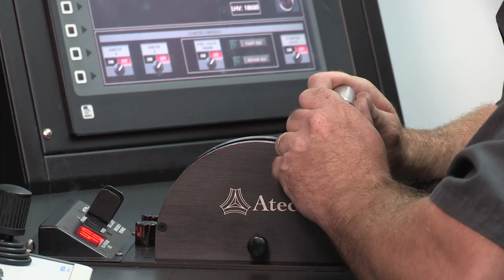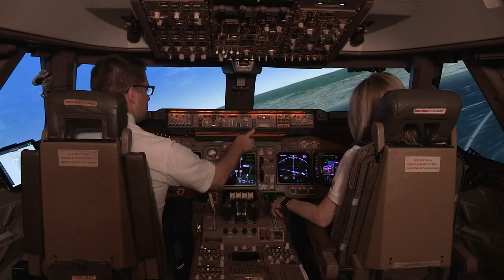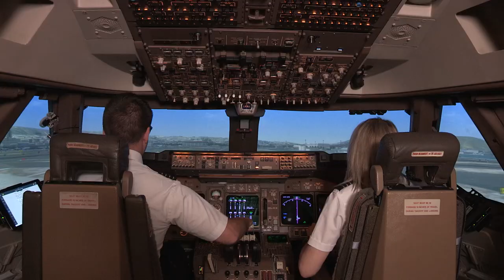Kalitta Air Recruitment Video